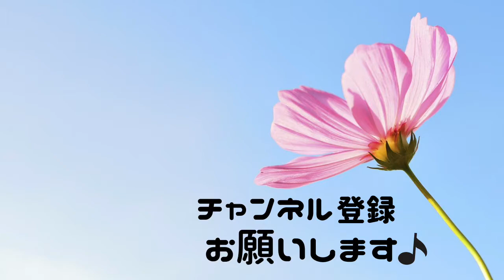【一人二役】涙そうそう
一人二役でフルートデュオをしてみました！

◆楽譜はこちらを使っています。

保坂 珠美
◆オンラインレッスン